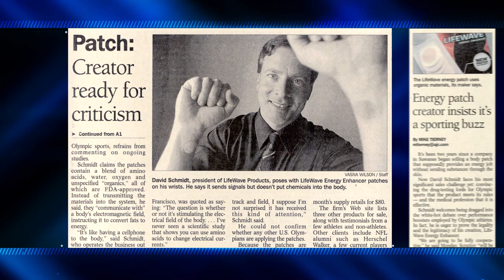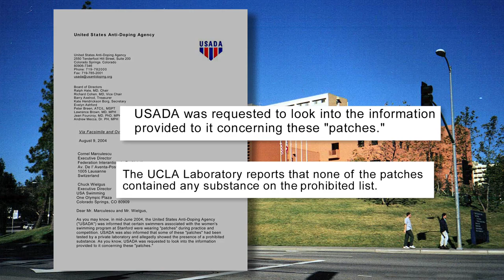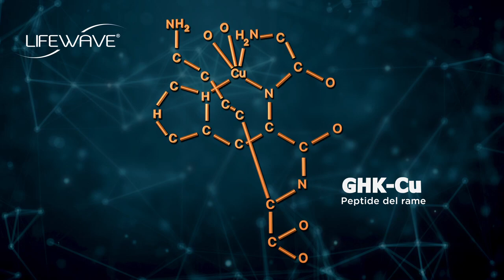QUESTA e` LifeWave = La Salute Ridefinita da Dentro !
Vuoi riattivare le tue cellule staminali? Meno infiammazione/dolore? Dormire meglio? Più glutatione o carnosina? Pelle migliore?

Qualunque sia la tua necessita`, LifeWave potrebbe avere la tecnologia necessaria ;-) e la rende disponibile a tutti noi grazie al sostegno di molteplici studi clinici e 20 anni di sviluppo.

 destinate a diagnosticare, trattare, curare o prevenire alcuna
 che hai sentito in un video e/o letto in un testo qui presentato.

 sintomi variabili.

 nostre informazioni.